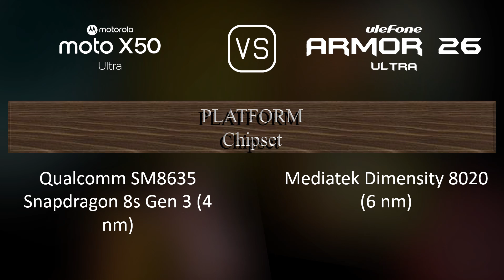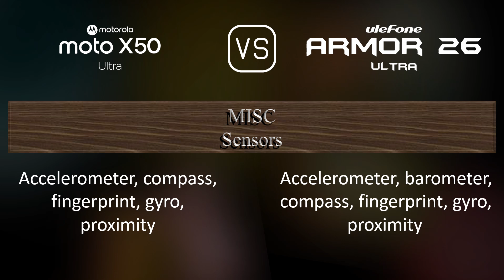Motorola Moto X50 Ultra vs. Ulefone Armor 26 Ultra: A Comparison of Specifications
This video overviews the Motorola Moto X50 Ultra and the Ulefone Armor 26 Ultra in a parallel comparison of specifications.

00:33 LAUNCH
00:41 NETWORK
00:44 BUILD MATERIALS
00:55 BODY
01:09 DISPLAY
01:24 PLATFORM
01:38 STORAGE
01:49 MAIN CAMERA
02:13 SELFIE CAMERA
02:24 SOUND
02:35 CONNECTIVITY
03:00 BATTERY
03:18 MISC